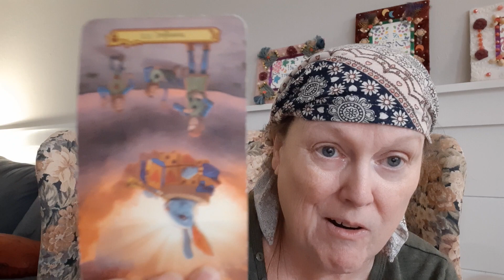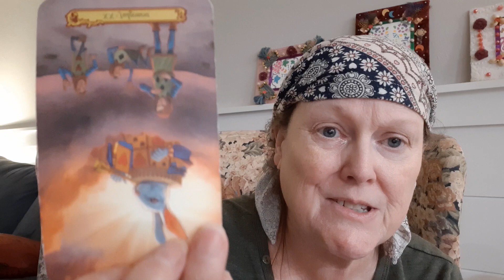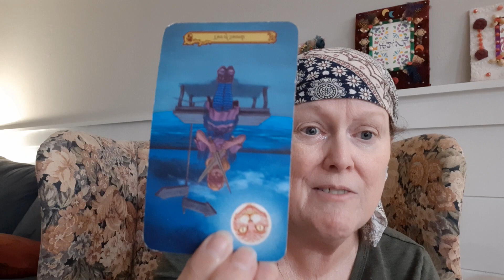Libra Tarot 1/22/23 : The Healing Is Coming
Gypsy Spirit Libra for the week of 1/22/23.  Get a full personal reading with Gypsy Spirit